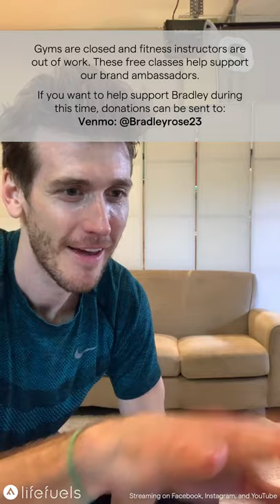LifeFuels Live: Bradley Rose's HIIT/Boxing Workout - 4/29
Join our in-home Rumble Boxing inspired workout on Wednesday, April 29th, at 5 PM ET.